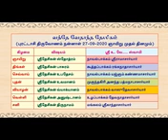7.41 | Sri Desikan Thirunamam - Varaha perumanin perumaigalai therivithavar | Vande Vedantha Desikam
Start your day with Vande Vedantha Desikam - Short Message Series (VVD-SMS), conveying to us the subtle messages of Swami Vedantha Desikan in his various works.  The essence of Sri Desikan Thirunamam is rendered by Mangalam Sri U.Ve. Srikanthachariar swami.